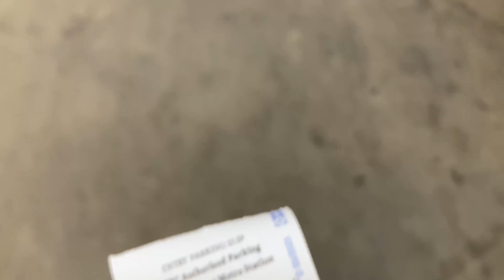DAY 58 - LEG WORKOUT || 75 HARD CHALLENGE